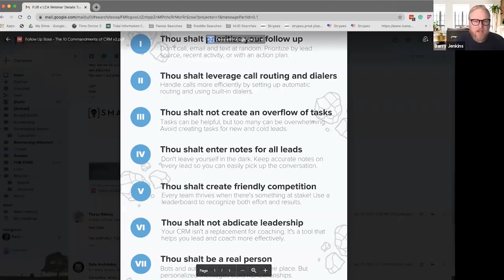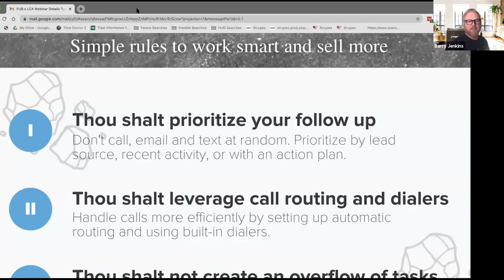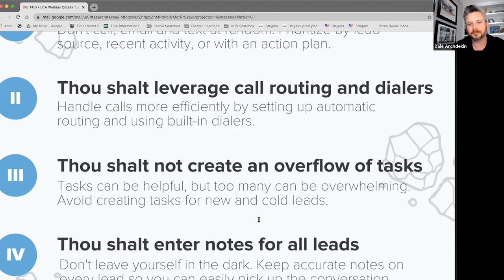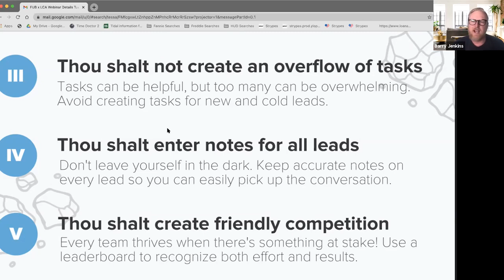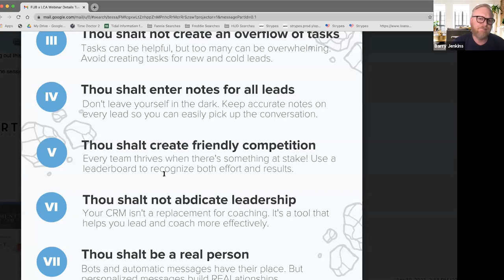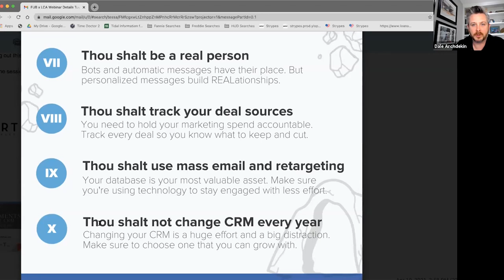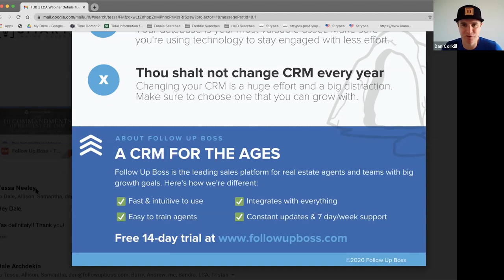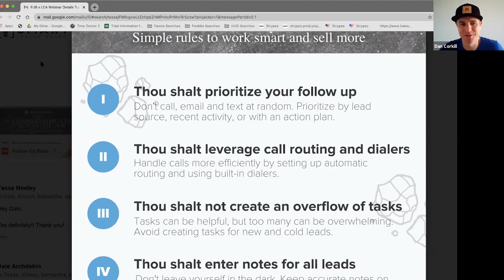The 10 Commandments Of Using A CRM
Thou Shall Succeed with your CRM! Join Dale Archdekin, Founder of Smart Inside Sales Coaching & Training, Dan Corkill, CEO of Follow Up Boss and Top Agent Barry Jenkins as they guide us through the 10 Commandments of using a Real Estate CRM. Follow these simple rules to work smart and sell more! Get ready for massive knowledge to be dropped!

Time Stamp: 14:58 - 15:13
If you want to improve what your agents/ISA/ you doing as a salesperson you have to watch your game tapes, you have to listen to what word came out to my mouth and why did I do that and it will help you drastically

Time Stamp: 23:50 – 24:34
 -      Half of the success is the activity that you do and the skills that you have
 -      The other half is your mindset and if your agents are already reluctant to do outreach to people and hear no and use a system that takes thinking and on top of it emotionally it is emotionally damaging for them to see how bad they been. It puts negative pressure on their mindset, their ability to what is the best case, is it personally connecting to, building rapport with, relation with, and securing business from other consumers

Chapter Timestamp
00:00 - Intro
01:17 - Not using the full potential of Follow Up Boss
02:52 - Coaching Real Estate Agents in CRM
04:50 - I. Thou shalt prioritize your follow up
08:36 - Blind Follow Up
11:37 - What is an ISA
12:04 - II. Thou shalt leverage call routing and dialers
17:46 - Leveraging the activity box of Follow Up Boss
19:26 - III. Thou shalt not create an overflow of tasks
24:02 -  IV. Thou shalt enter notes for all leads
28:46 - V. Thou shalt create friendly competition
35:35 - VI. Thou shalt not abdicate leadership
39:24 - VII. Thou shalt be a real person
43:51 - VIII. Thou shalt track your deal sources
46:27 - IX. Thou shalt use mass email and retargeting
53:34 - X. Thou shalt not change CRM every year
57:36 -  Where to start in the Commandments using a CRM
58:43 - Outro

"You have to watch your game tape, listen to what comes out of your mouth and why you did that. That will help you improve drastically."
- Dale Archdekin

"Half of the success is the activity that you do and the skills that you have the other is half is your mindset." - Dale Archdekin